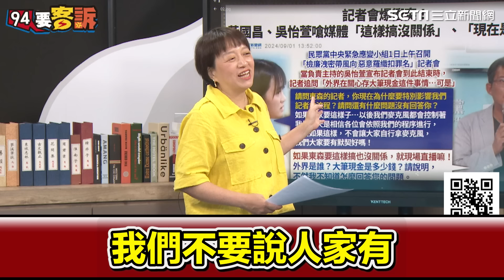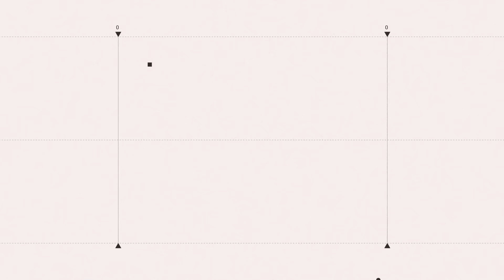吳怡萱超派嗆記者！Grace嗆回去：把記者找過來難道配合你演出嗎？轟黃國昌又反問"除了民眾黨的內界其它都外界！"｜【94要客訴】三立新聞網 SETN.com